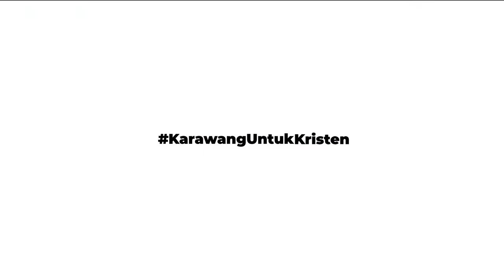SOLUSI TEH CELLICA MEMBERANTAS OKNUM CALO KETENAGAKERJAAN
Bekerjasama dengan penegak hukum merupakan salah satu langkah dari dr. Cellica Nurrachadiana untuk membasmi segala oknum pungutan liar dalam proses penyaluran ketenagakerjaan di Karawang.

Didampingi oleh seorang pengusaha sukses asli Karawang H. Aep Syaepuloh  juga menjadi harapan teh Celli untuk memahami seluk beluk persoalan ini di dunia bisnis. Sehingga masalah dapat diselesaikan secara cepat dan menyeluruh.

Pilih nomor 2 pada tanggal 9 Desember 2020 ✌️😉